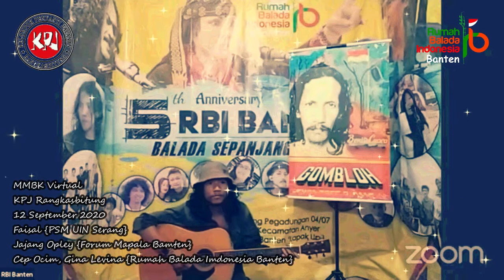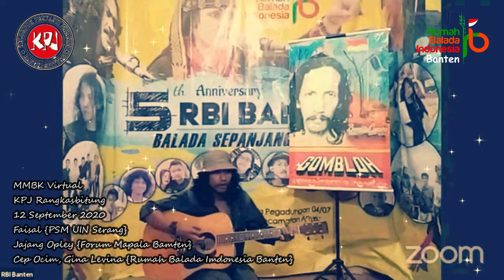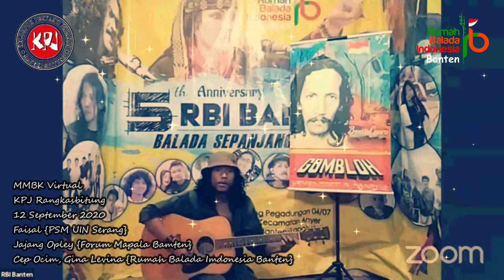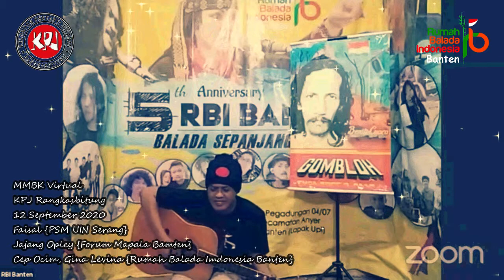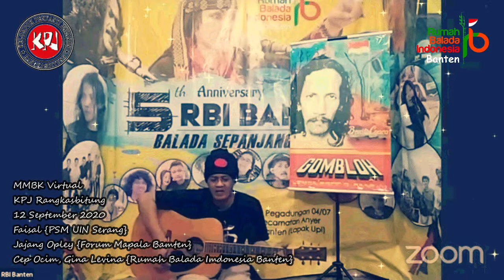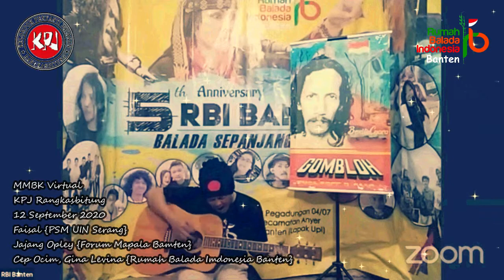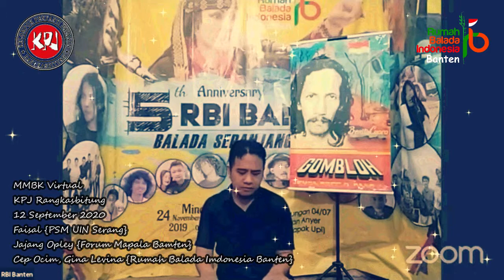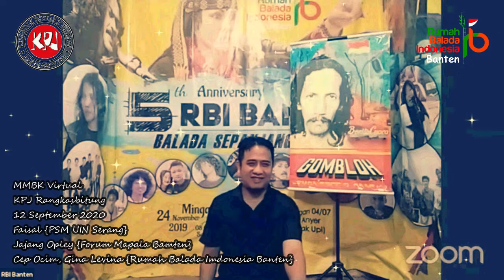MMBK Virtual Kpj Rangkasbitung [12 Sep'20 Forum Mapala, PSM UIN Serang & Rbi Banten]